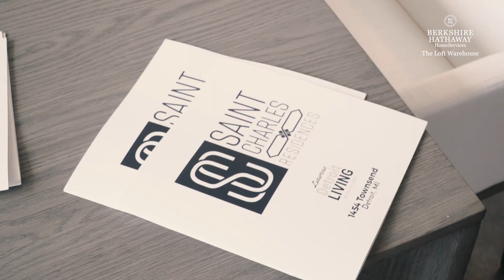Saint Charles Condos in Islandview: Model Unit Reveal & Aerial Tour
Join us for an exclusive walkthrough of the brand new model unit at Saint Charles Condominiums in Islandview! Discover the stunning upscale finishes, featuring 14-foot ceilings and exceptional craftsmanship. Take a sneak peek at the penthouse level from above, offering breathtaking views and a glimpse into the luxury living that awaits. Whether you're exploring the spacious interior or admiring the modern design, this video will give you a first look at what makes Saint Charles Condos truly unique. Don’t miss out on this exciting reveal!